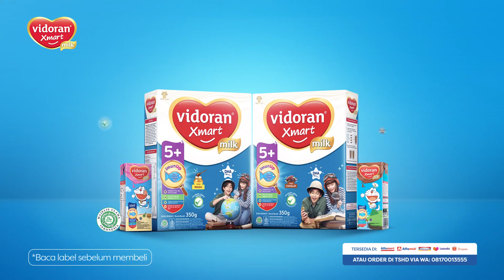vidoran Xmart Pilihan Lebih Sehat Dukung si Kecil Cerdas Maksimal Tinggi Optimal!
Dukung si Kecil cerdas maksimal tinggi optimal dengan susu vidoran Xmart, pilihan lebih sehat dengan kandungan Tinggi DHA dari peternakan sapi Australia dan New Zealand diperkaya  Formula ImunUp, Cod Liver Oil dan Tinggi Kalsium untuk pertumbuhan si Kecil.

vidoran,